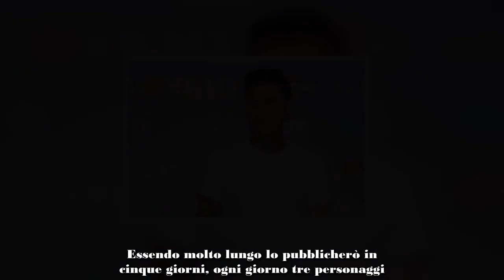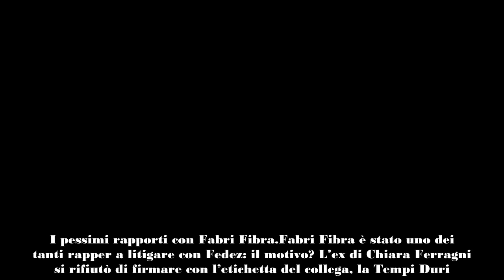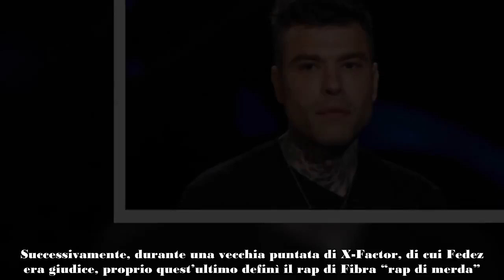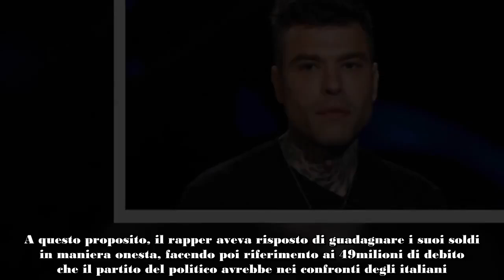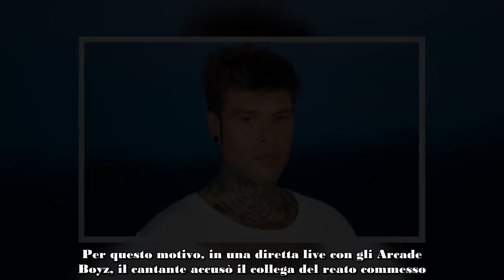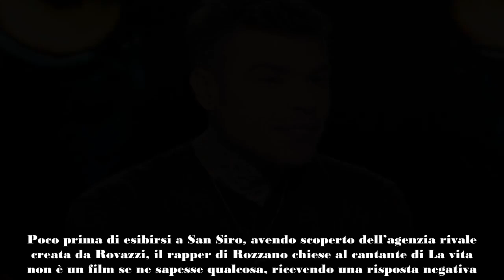Fedez, ecco una lista completa delle persone con cui ha litigato dall’inizio della carriera a oggi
Chi sono tutte le persone con cui ha litigato Fedez? Finalmente una lista completa: i dettagli a seguire nell'articol.
Come sappiamo, nel corso della sua carriera, Fedez si è trovato spesso a litigare con diversi suoi colleghi e non solo. Ma contro chi si è schierato? E perché?
Molti, i più attenti, ricorderanno le famose liti con i politici italiani, fra cui Matteo Salvini a cui, di recente, inoltre, il rapper ha fatto uno scherzo telefonico di dubbio gusto. Fedez, comunque, ha discusso spesso con i suoi colleghi, ma non solo: fra questi troviamo anche suoi amici ed ex soci.